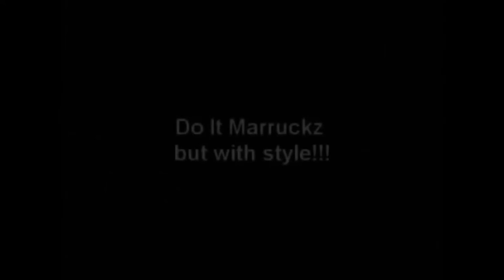Gerardo Flores "PITUS" - Chills Not Skills BMX Chihuahua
Direccion: Ricardo Abraham Hernandez Ortega
Todos los derchos reservados pertencen a las personas que grabaron los clips originales. Agradecimientos a la comunidad ciclista del estado de  Chihuahua por el apoyo.

Nunca se detengan, que nadie les diga como se hacen las cosas.

North Crew